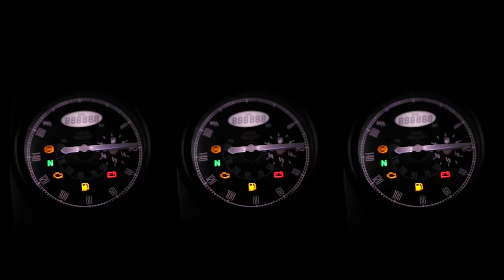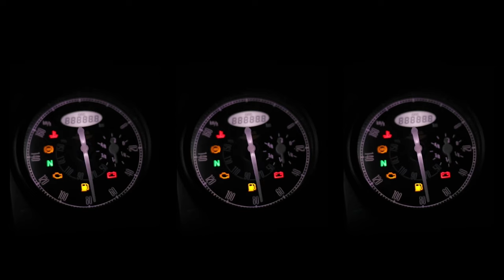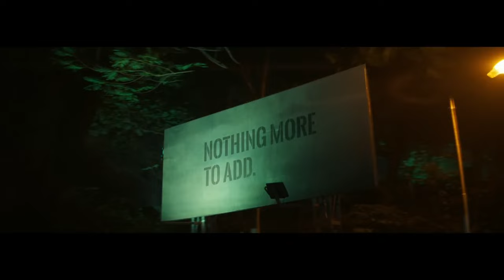New Jawa Yezdi Perak 2024 Edition😍 New Features & New Update| Better than Jawa 42 Bobber?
Jawa has recently launched Perak's 2024 edition which has got a new dual tone color, and it has got some more cosmatic changes. There is no such big changes in engine performance and power fiqure, please watch the complete video for more details.

My Bike Accessories:

1. Bar End mirror
2. Royal Enfile Bar End Mirror
3. Dashboard Screen Protector Speedometer Cover
4. Meteor 350 Front Disc Brake Protector
5. Legundary Buckler Rear Master Cylinder Guard Meteor 350
6. Rear Brake Oil Container Guard Meteor 350
7. Leg Guard Crash Guard for Meteor

My Motovlogging Gears:

1. Action Camera
2. Action Camera Bag
3. Motovlog Mic
4. Main Mic
5. Helmet Chin Mount
6. Universal Mount for Go pro
7. Helmet
8. Dead Cat
9. Bike Phone Mount Waterproof
10. Knee & Elbow Gaurd

1. Camera
2. Selfie Stick
3. Main Mic
4. Go Pro 3 Mod-Tripod
5. Main Mic Ulanzi